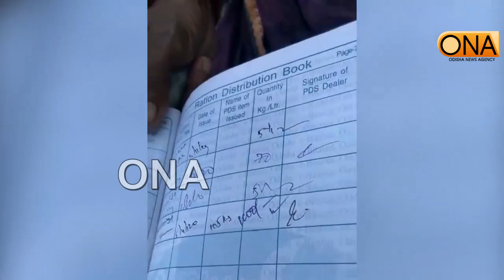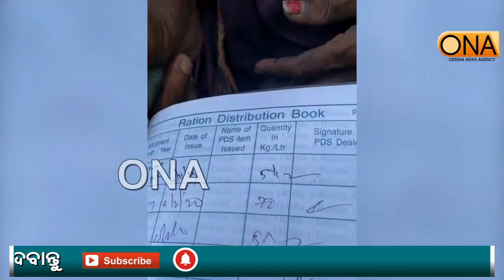ଗରିବଙ୍କୁ ଲୁଟୁଛନ୍ତି ଦଲାଲ,୧୦୦୦ଲେଖି ଦେଉଛନ୍ତି ୯୦୦